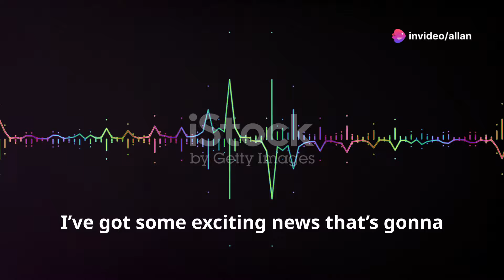"Stell embarks on a solo journey with the wholehearted support of SB19."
Stell has recently ventured into his solo career by launching his debut single "Room," supported by Warner Music Philippines in collaboration with SB19’s company, 1Z Entertainment. Explaining that he delayed releasing his own single because he didn’t feel prepared yet.